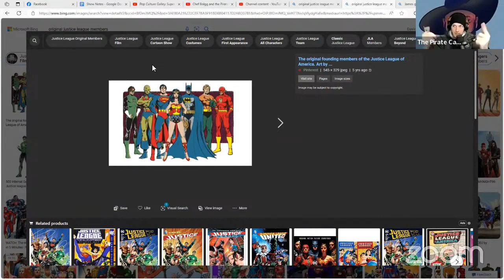The DCEU is Doomed to Fail Again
The excitement of James Gunn taking over the DCEU is alreayd starting to fade. Recent releases of the road map for James Gunns series is leaving people a lot to be worried about. If you didn't know Booster Gold was going to be getting a movie you may want to tune in. It could all be fixed and the crew thinks they have the answer. Will the DCEU be doomed to fail again if they don't correct course? Does the crews Rod map solve any problems at all? And just why is the Pirate Captain so angry?